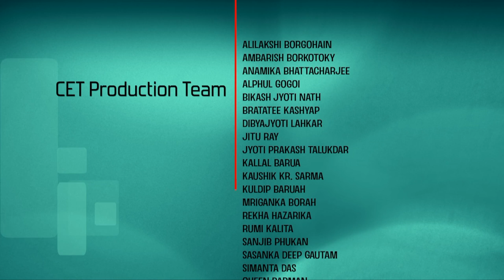Lec 58: Bivariate Distributions